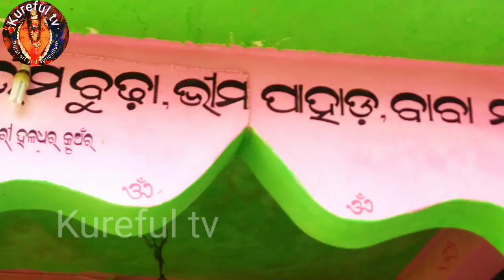Bhim pahad, Balangir ll ଭୀମ ପାହାଡ଼ ବଲାଙ୍ଗୀର // Kamakshya pitha balangir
Bhim Pahad Balangir // ଭୀମ ପାହାଡ଼ ବଲାଙ୍ଗୀର // ଭୀମ ଡୁଙ୍ଗୁରୀ ବଲାଙ୍ଗୀର
Bhim Pahad Balangir,a most beautiful pligrim place and natural screen and cave decorate picnics sports of Balangir District, related to Tribal community religious belive to Bhim Budha the almighty God . Here in this place modenation and well arrangements of steps system is very easy to enjoy the natural screen of mountains for visiters and tourists.The green screen of hill side is so attractive that large number of visitors comes every day to spending time in hills and enjoy the picnic spot.Climbing hill with joy is enjoyable for visiters since long time.Here in this video the details of hills sides have been displayed and explained details that a visiter to be known better before reach the Bhima Pahad .
# Kureful tv
# Bhim Pahad Balangir
# bhim Pahad Balangir

Follow us-

Video is for educational purposes only.copyright disclaimer under section107, of the copyright act 1976, allowance is made for "fair use"for propose such as criticism, comment, news reporting, teaching , scholarship and research.Fair use is a use permitted by copyright status that might otherwise be infringing .Non profit, educational and personal use tips the balance in favour of fair use.